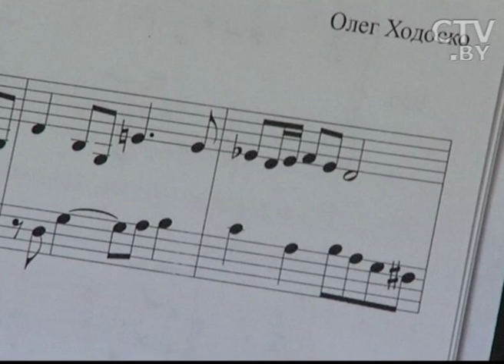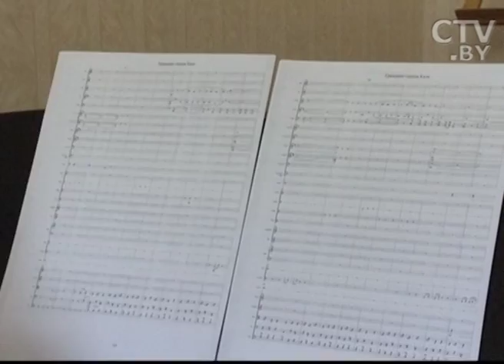Композитор Олег Ходоско: Не хотел связывать свою жизнь с музыкой и собирался поступать на журфак!